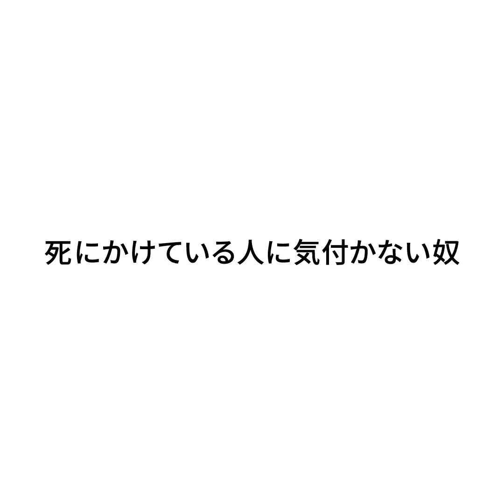『死にかけている人に気付かない奴』ジャルジャルのネタのタネ【JARUJARUTOWER】